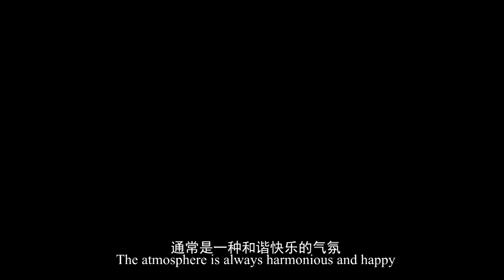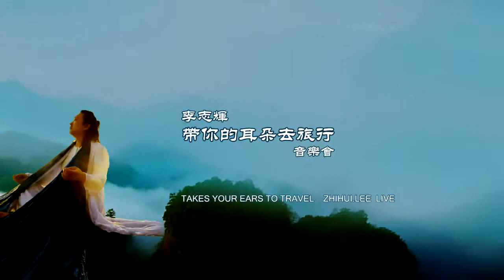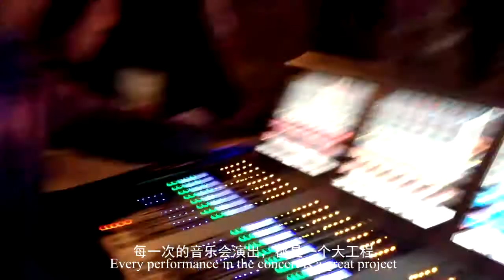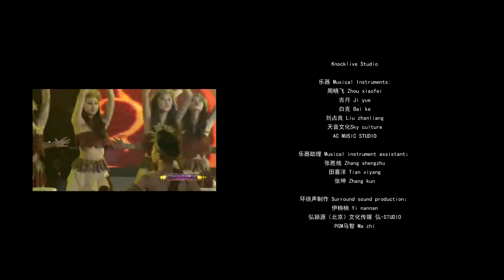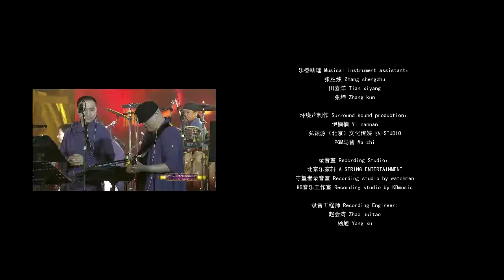带你的耳朵去旅行-中国音乐家李志辉音乐会幕后纪录Take your ears to travel-Behind the scenes of musician Li Zhihui's concert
李志辉团队介绍
Introduction of TeamLi Zhihui

The concert “take your ears to travel” leaded by geographical musician of China Li Zhihui with the core of Chinese cultural, Chinese scenery, Chinese spirit, will develop a mysterious and wonderful journey based on Chinese beautiful landscape and humanistic culture. From centuried phoenix town to the mysterious Forbidden City, from beautiful dreamlike Tianshan Mountains to impressionistic of Chinese culture, there is soulful sound of Chinese bamboo flute and western stringmusic, even passion created by Chinese zither and Blues Harp. Through interpretation of concert performer, audience can appreciate the beauty of Chinese landscape, the beauty of Chinese art history and the beauty of traditional culture while enjoying the music.

Composition, piano, preside: Li Zhihui, is the founder of Chinese geography music, his works integrate eastern temperamentof traditional stringed and woodwind instruments into light and warm electric element of the west, totally natural, great accuracy. Perfectly shows strength of character of Chinese classical music and innervation of modern music. His musical inspiration totally come from long historical culture and humanistic feelings of China. Just as thick and light in colorsof Chinese paintings gradually reveals, storytelling to express his respect to the nature and nostalgic feelings to Chinese culture. His geography music is deeply loved by ethnic Chinese and foreigners who are interested in Chinese culture all over the world, not only incidental music of CCTV which stands for image of China, but also music played in clinic of traditional Chinese medicine established by ethnic Chinese in Vancouver and incidental music played in places of interest all around China as well as in large cultural activities in Sydney Opera House Square held by ethnic Chinese, you can hear Li Zhihui’s musical work. For his musical fans, Li Zhihui’s geography music is an integral part of life.

Main compositions:album the home is far away from us, sing in landscape, representative composition: The Forbiddeb Garden, Wandering Arcadia along Stream, Pavilion In a Chinese Painting,Huizhou,verdant tile and white wall in the name of the city,Pingyao,ancient charm
由中国地理音乐家李志辉领衔的“带你的耳朵去旅行”音乐会，以中国文化、中国美景、中国精神为内核，将展开一段基于中国美丽河山及人文文化的玄妙旅程。从历史悠久的湘西古镇到神秘的紫禁城，从美丽梦幻的天山山脉到中国文化的水墨写意，有中国竹笛与西洋弦乐的深情对话，更有中国古筝与布鲁斯口琴的激情碰撞。通过演奏家们完美的诠释，使观众在欣赏音乐的同时领略中国的山水之美，人文历史之美，传统文化之美。
作曲、钢琴、键盘主奏：李志辉，是中国地理音乐创始人，他的音乐作品融入了民族丝竹的东方气质与西方柔和温暖的电子元素，浑然天成，丝丝入扣。完美的体现了中国古典音乐的风骨和现代音乐的动感。他的音乐灵感全部来源于古老中国悠久的历史文化与人文情怀。犹如浓墨淡彩的中国画徐徐展开，娓娓道来诉说着自己对大自然的崇敬和对中国文化的眷恋情愫。他的地理音乐作品深受全世界华人和对中国文化感兴趣的国外友人的喜爱。无论是中国CCTV的国家形象配乐，还是温哥华的华人中医诊所，中国各地名胜古迹旅游景点的背景音乐，还有悉尼歌剧院广场的大型华人文化活动，都可以听到李志辉的音乐作品。对于他的音乐粉丝而言，听李志辉的地理音乐是生活中必不可少的一部分。
主要作品《我们远去的家园》《吟唱山水间》系列专辑，代表作曲目：紫禁花园、溪行桃花源、水墨兰亭、青瓦白墙恋徽州、平遥古韵等等